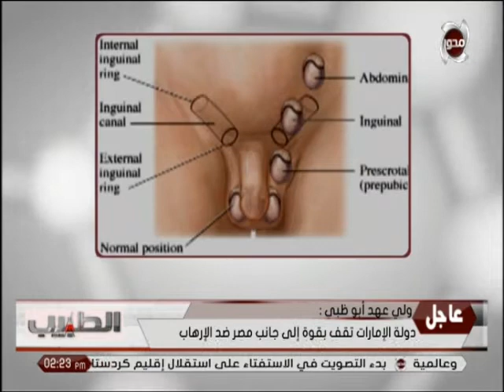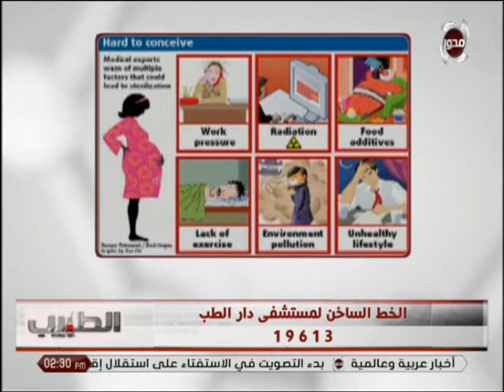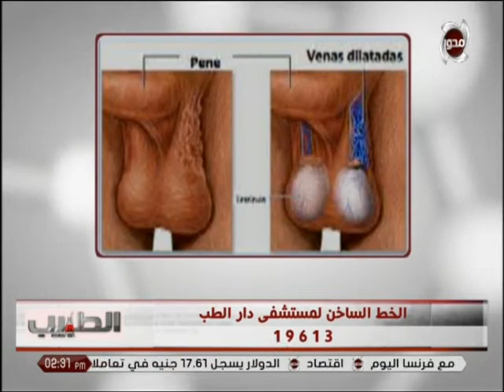الطبيب | "د.مصطفى أمين" ... أهمية ذهاب الرجل لعيادات الذكورة لحل مشاكل الانجاب !!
الطبيب | "د.مصطفى أمين" ... أهمية ذهاب الرجل لعيادات الذكورة لحل مشاكل الانجاب وعدم إلقاء اللوم على الزوجة